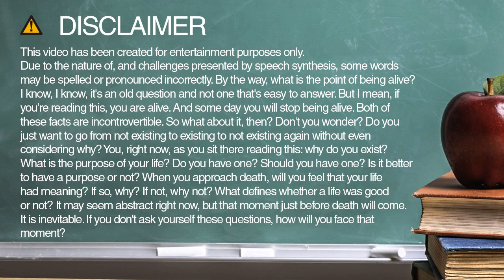gary spelling and pronunciation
Learn how to spell and pronounce gary.